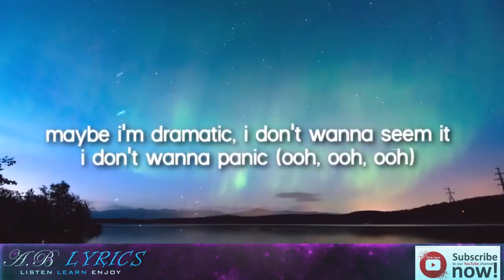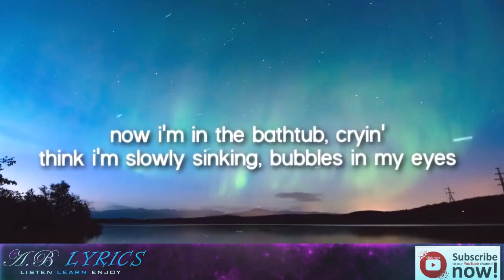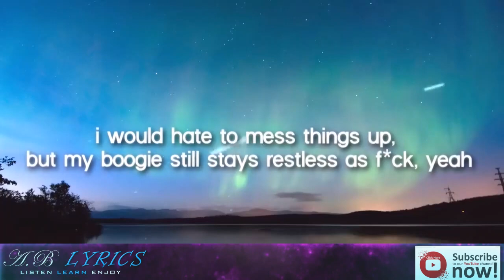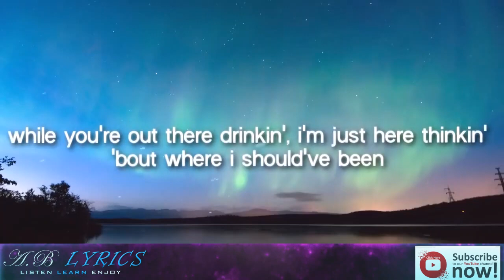BENEE Supalonely Lyrics ft Gus Dapperton